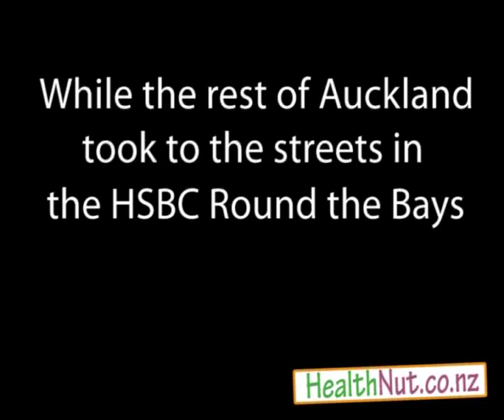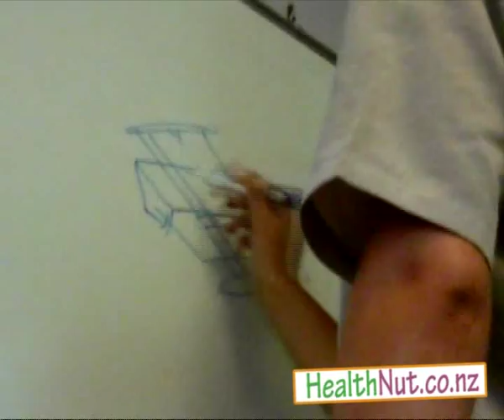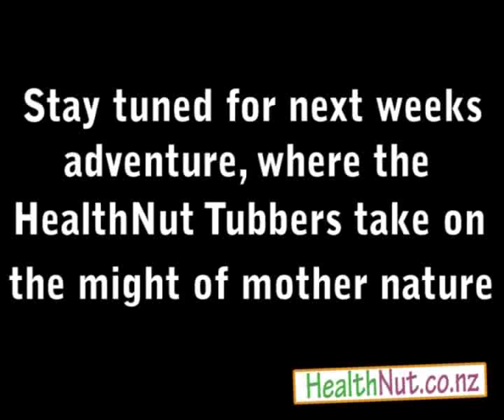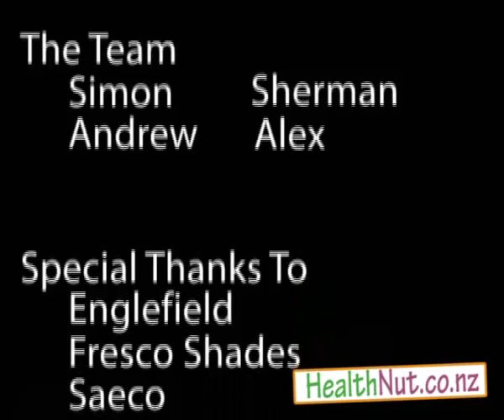2nd/3rd Bathtub Sea Trials - HealthNut Tubbers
3 guys in a bathtub, sun, surf, sand, beach ... what could make for a more interesting video...